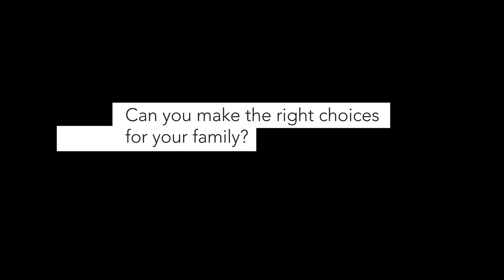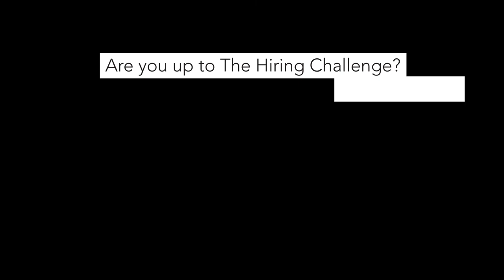The Hiring Challenge - Teaser (English)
This video was made to launch 'The Hiring Challenge', an immersive web experience that casts the user in the role of a soon-to-be parent trying to hire a migrant domestic worker in Hong Kong using an employment agency. Their task? To navigate a series of real-life choices in order to find an agency that provides a professional service, whilst at the same time not exploiting the worker they eventually hire. The task is harder than it sounds. The employment agency sector in Hong Kong has historically been plagued by unscrupulous and illegal practices, drawing both local and international criticism.

「徵聘挑戰」是一個身歷其境的網絡體驗，讓用家代入準父母的角色，透過職業介紹所在港聘請家務移工。他們的任務？就是要作出一系列實況選擇，以覓得一間專業的職業介紹所，同時不會剝削最終聘用的家務移工。這個任務殊不簡單。長久以來，不良及違法作業手段肆虐本港職業介紹所業界，受盡本港及國際批評。

The website was commissioned by the ILO Integrated Programme on Fair Recruitment (FAIR). Rights Exposure is the implementing partner.

本網站是由ILO公平招聘計劃項目（FAIR）推行，伙伴Rights Exposure執行。

The website is part of the wider work done by the International Labour Organisation (ILO) aimed at raising awareness amongst employers of the exploitation of migrant domestic workers in Hong Kong and providing them with tips on how they can contribute towards positive change. The gamified experience has multiple outcomes and provides the user with recommendations on how they can improve their real-world strategy based on their final score.

本網站是國際勞工組織（ILO）的工作之一，旨在加強僱主關注本港家務移工受剝削的問題，並提供提示，讓他們可以共創正面轉變。這個遊戲體驗有不同結果，並按用家得分作出建議，以改進策略。

For more information on FAIR please go to / 更多有關FAIR的資訊，請參閱:

For more information on Rights Exposure please go to / 更多有關Rights Exposure的資訊，請參閱: